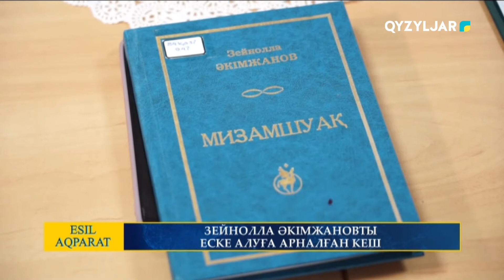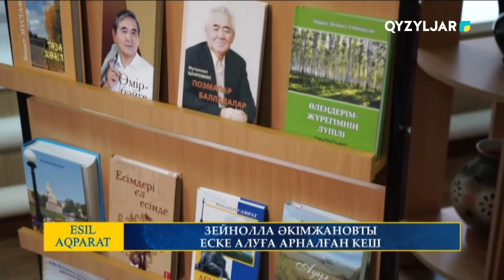ЗЕЙНОЛЛА ӘКІМЖАНОВТЫ ЕСКЕ АЛУҒА АРНАЛҒАН КЕШ